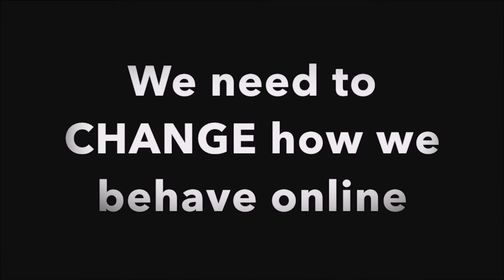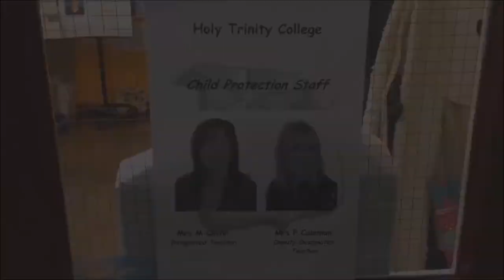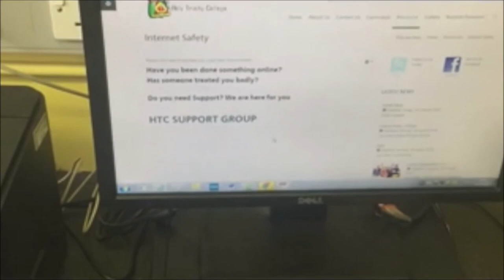Childnet Film Competition 2017 Finalist - Holy Trinity College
We invited all schools and youth organisations across the UK to show us how we can all ‘be the change’ for a better and safer internet. Secondary aged entrants were asked to create a two minute film in response to the theme:  ‘Be the change – We’re online for good’.

Holy Trinity College – “We Were Lucky”

When two friends discover someone they start chatting to online isn’t who they thought, they decide to take action to warn others to not make the same mistake. A short drama demonstrating how a tricky online situation can be turned around to help others.